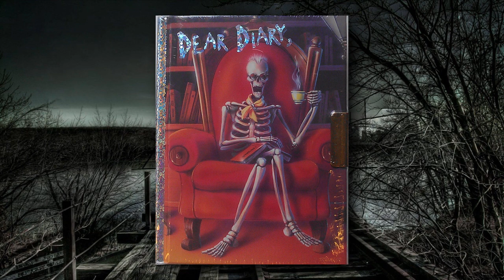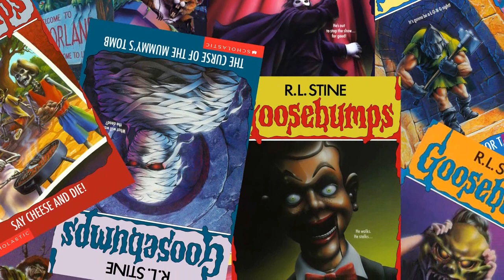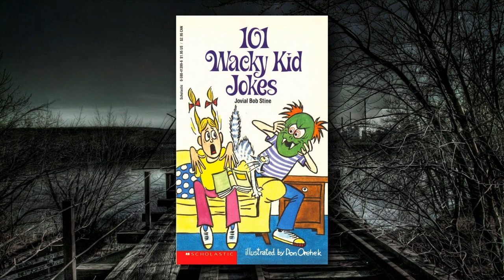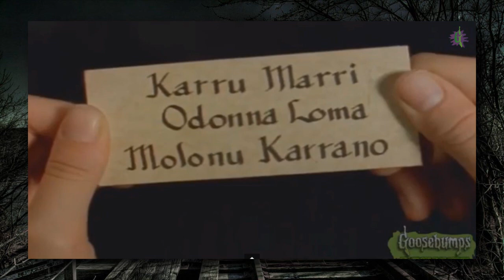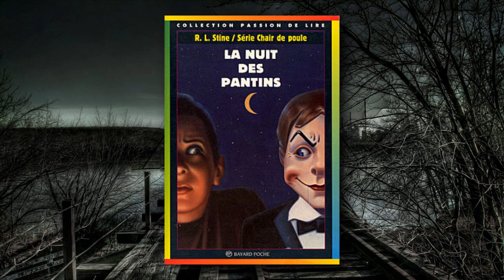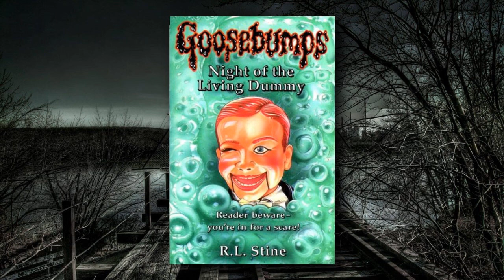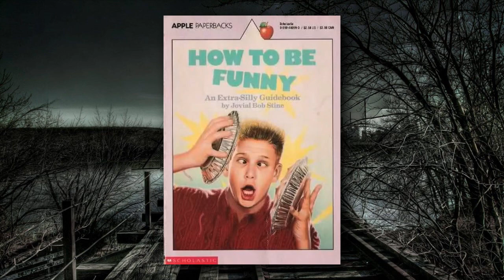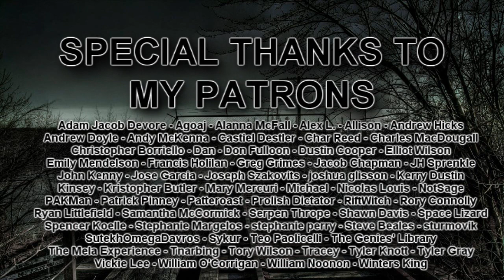Night of the Living Dummy - The Goosebumps Monthly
Today we're introduced to one of Goosebumps most iconic characters, Slappy the Dummy! Well, kinda. This is a book about two girls each starting a career in stand up comedy. Probably should have had some jokes.